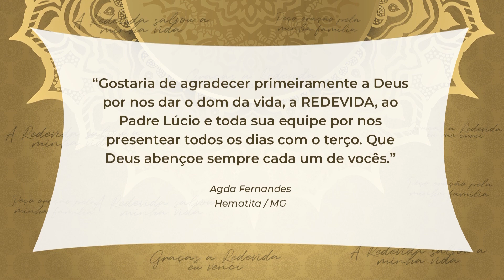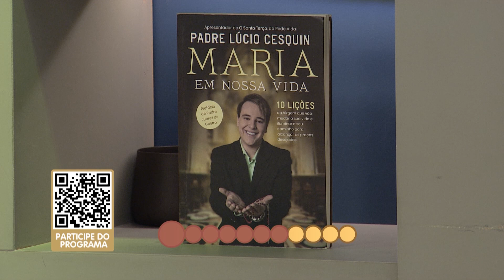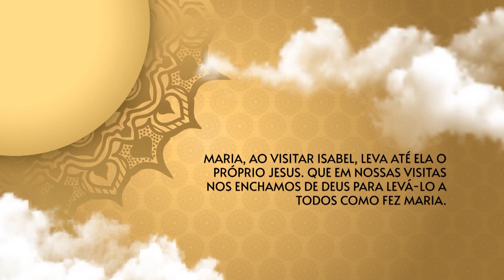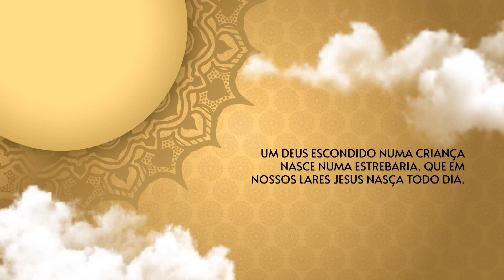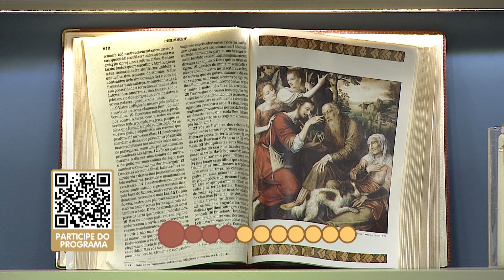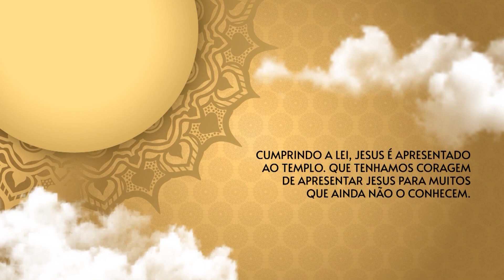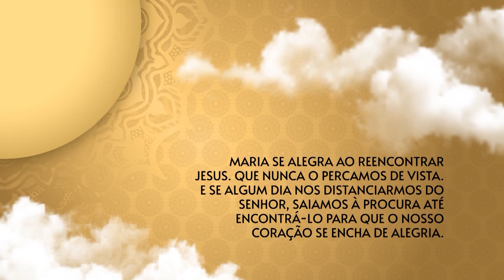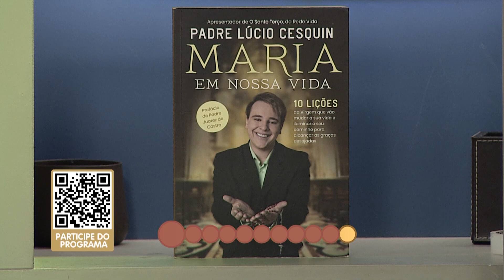O Santo Terço dos Filhos do Pai Eterno - 30/01/23